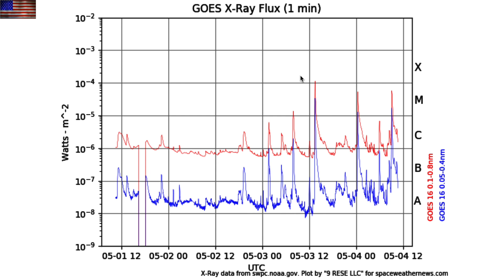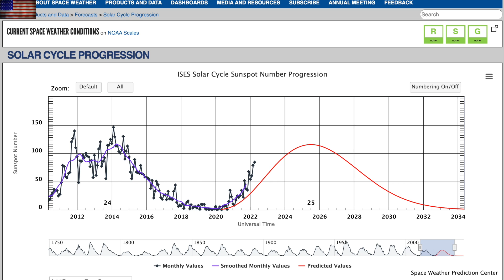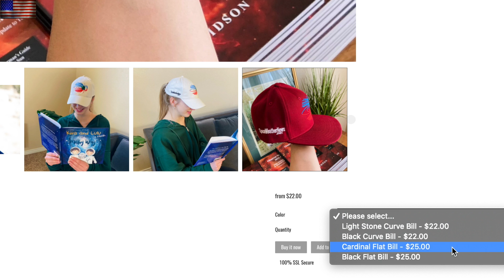Three Solar Flares, Sunspot Cycle Surging, Announcement | S0 News May.4.2022